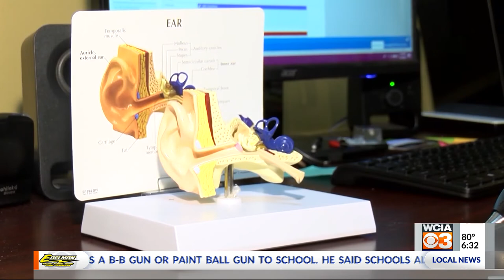Coverage for hearing aids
Hearing aid costs for people 50 and over are now required to be covered by insurance in Illinois.